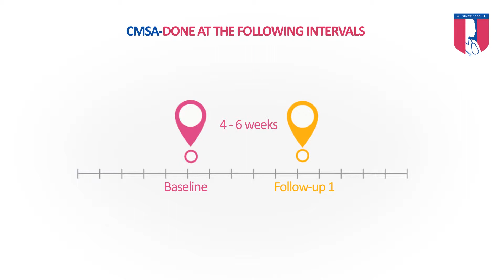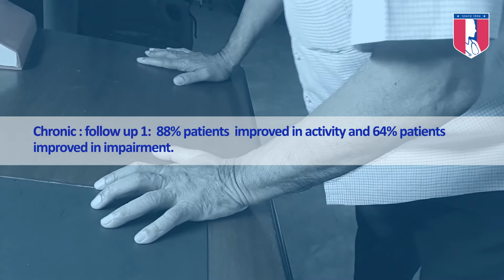Framework for Monitoring Clinical Improvement in Home Based Stroke Rehabilitation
Abstract authors:
Akshata Rao, Nightingales Home Health Services
Kshitija Kulkarni, Nightingales Home Health Services
Ilaveyini Selvaraj, Nightingales Home Health Services
Aneesh Sabu, Nightingales Home Health Services